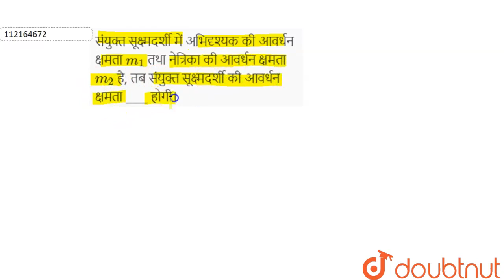संयुक्त सूक्ष्मदर्शी में अभिदृश्यक की आवर्धन क्षमता m_1 तथा नेत्रिका की आवर्धन क्षमता m_2 है, तब...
संयुक्त सूक्ष्मदर्शी में अभिदृश्यक की आवर्धन क्षमता m_1 तथा नेत्रिका की आवर्धन क्षमता m_2 है, तब संयुक्त सूक्ष्मदर्शी की आवर्धन क्षमता ____ होगी।
Class: 12
Subject: PHYSICS
Chapter: किरण प्रकाशिकी एवं प्रकाशीय तंत्र
Board:Madhya Pradesh Board

👉 Have Any Query? Ask Us.